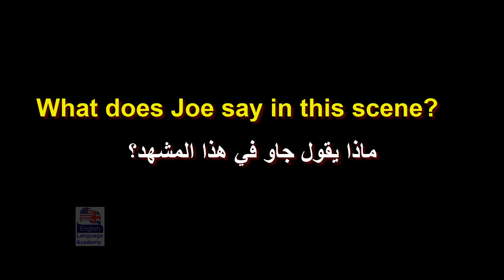تعلم اللغة الانجليزية من خلال الافلام الامريكية (السلسلة 140)